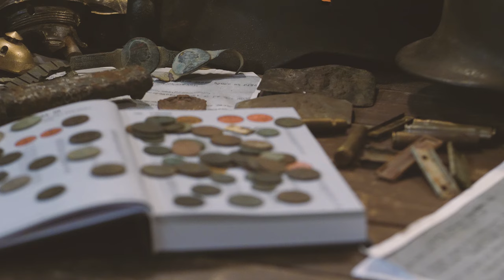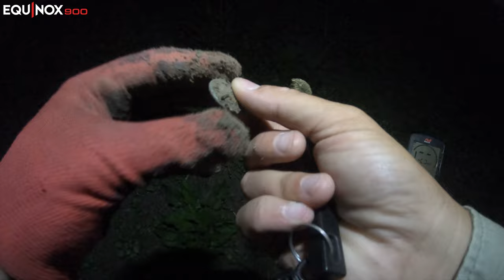#113 Exploracja - 29.08.2023 - EQUINOX 900 - [4K]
☝Kupując u mnie sprzęt na poszukiwania wspomagasz rozwój mojego kanału oraz sponsorujesz nagrody w konkursach☝

Przystanek Matcze

Znalezisko z tego wypadu:
Odznaka sołtysa: